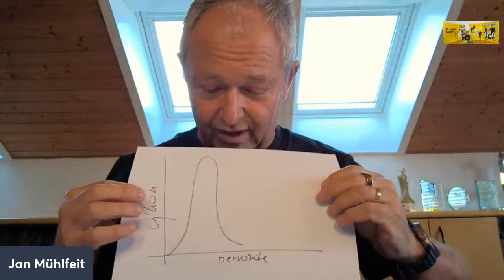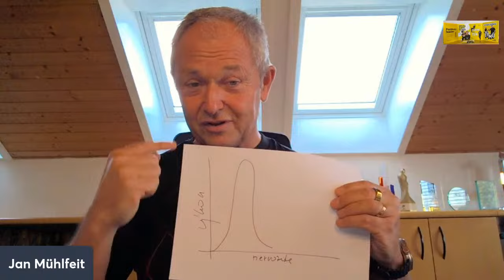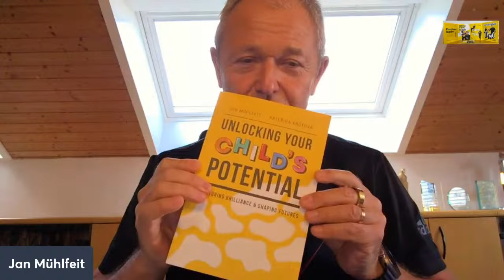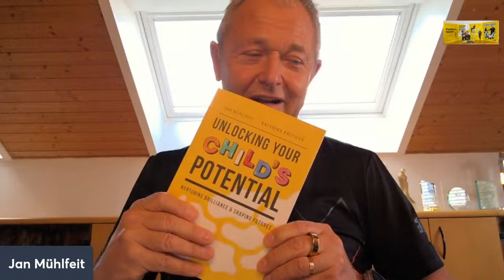Jak se vyrovnat s neúspěchem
Video o tom : Jak se vyrovnat s neúspěchem